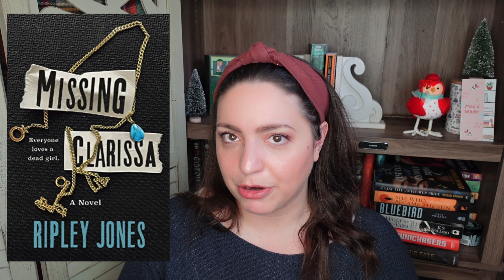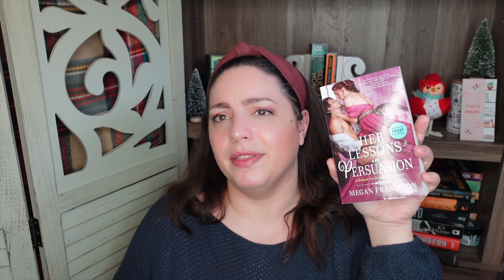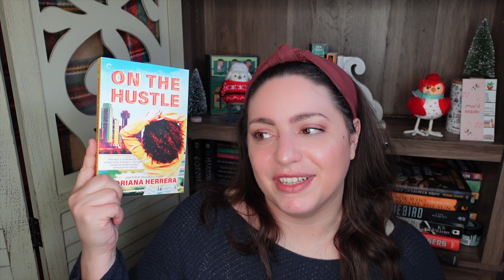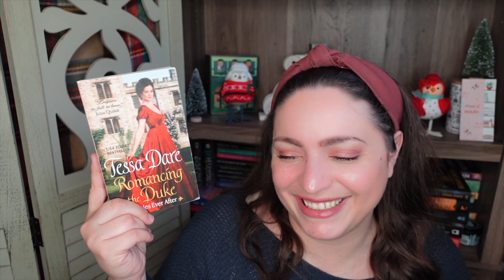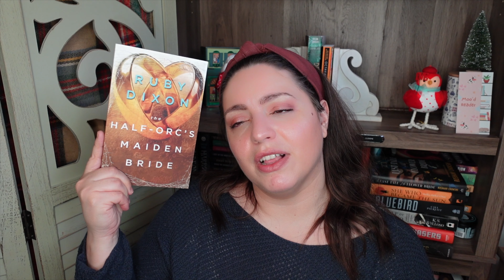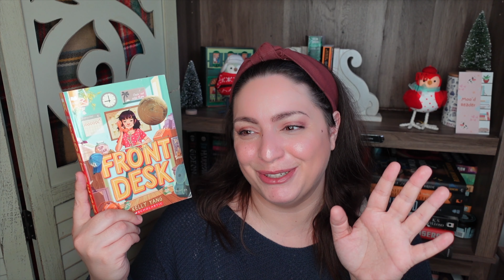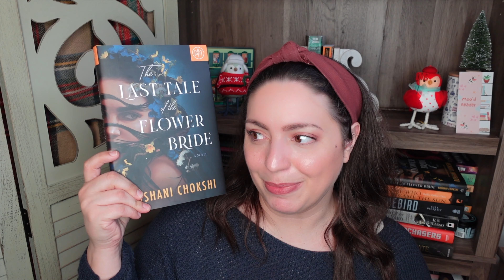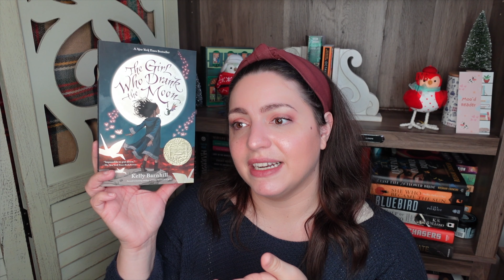February was a high anxiety month & I read 44 books... | February Reading Wrap Up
February reading wrap up where I read even more books than usual to cope with my anxiety...

00:00 Intro/Stats
10:38 DNF to 3 stars
19:46 3.5 to 4 stars
35:31 4.5 to 6 stars

BOOKS
Wildblood Lauren Blackwood
The Foxglove King Hannah Whitten
Missing Clarissa Ripley Jones
*Hidden Pictures Jason Rekulak
*When He Was Wicked Julia Quinn
Chick Magnet Emma Barry
Ghost Music An Yu
Her Lessons in Persuasion Megan Frampton
Marple: Twelve New Mysteries Lucy Foley et. al
The Pledge Cale Dietrich
The Scourge Between Stars Ness Brown
*Blue Revolution S.E. Martens
*Coming Home Kennedy Ryan
*From a Certain Point of View Ed. Elizabeth Schafer
*Never Let Me Go Kazuo Ishiguro
*That Time I Got Drunk and Saved a Demon Kimberly Lemming
*The Cage of Dark Hours Marina Lostetter
*The New Jim Crow Michelle Alexander
*The Severed Thread Leslie Vedder
1919 Poems Eve L. Ewing
My Dear Henry Kaylynn Bayron
NerdCrush Alisha Emrich
On the Hustle Adriana Herrera
Romancing the Duke Tessa Dare
That Time I Got Drunk and Yeeted a Love Potion at a Werewolf Kimberly Lemming
The Beautiful Things Shoppe Philip William Stover
The Demon's Bargain Katee Robert
The Mimicking of Known Successes Malka Older
*Kiss Her Once for Me Alison Cochrun
*Promise Boys Nick Brooks
*Reel Kennedy Ryan
Persuasion Jane Austen
Sword of Destiny Andrzej Sapkowski
Take the Lead Alexis Daria
The Adventures of Amina al-Sirafi Shannon Chakraborty
The Half-Orc's Maiden Bride Ruby Dixon
*The Duke's Secret Cinderella Eva Devon
*The Wild Robot Escapes Peter Brown
Feed Them Silence Lee Mandelo
Front Desk Kelly Yang
Lone Women Victor LaValle
Not Without Laughter Langston Hughes
The Secret Lives of Country Gentlemen K.J. Charles
*Sea of Tranquility Emily St. John Mandel
*The Last Tale of the Flower Bride Roshani Chokshi
The Girl Who Drank the Moon Kelly Barnhill

EQUIPMENT
Ring Light

527 Hudson St. # 20030